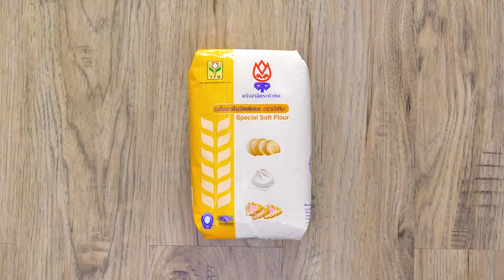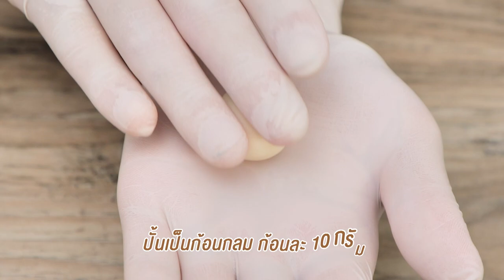รายการ "คาวหวานสำราญใจ" อ.ยิ่งศักดิ์ & ครอบครัว ขอเสิร์ฟความอร่อย EP.19 [1/3]